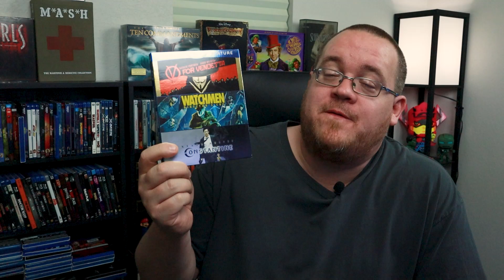My Movie Collection Part 2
Attack of the Franchise Movie List for 2023:
January/Star Trek
February/Rocky/Creed
March/James Bond 007
April/Rambo
May/Fast and the Furious
June/Twilight
July/Mission Impossible
August/Star Wars
September/Harry Potter
October/ Nightmare on Elm Street
November/Hunger Games
December/Pirates of the Caribbean

New Categories for Movie Review:
Story
Cinematography
Characters
Design

Tim's Movie Club Coming Soon!!

Under Construction

Under Construction